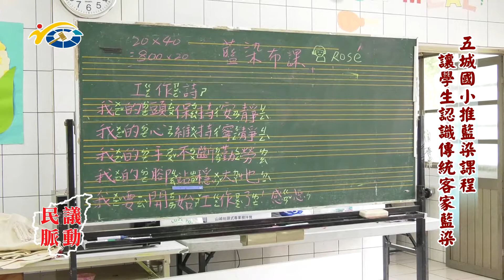民議脈動 五城國小推藍染課程 讓學生認識傳統客家藍染 (縣議員 蕭志全、陳淑惠)